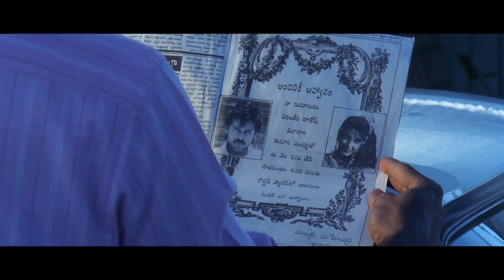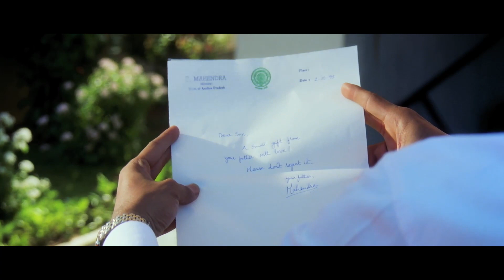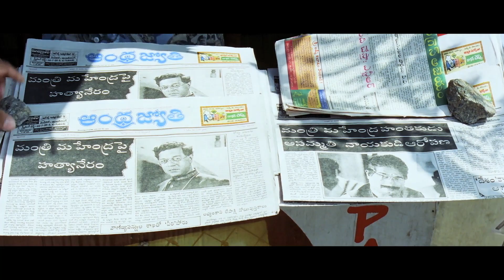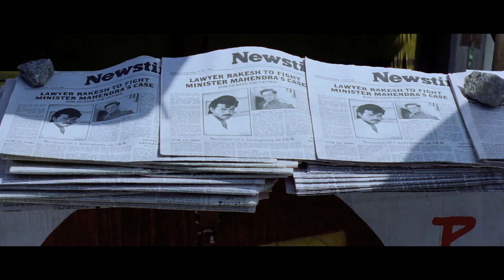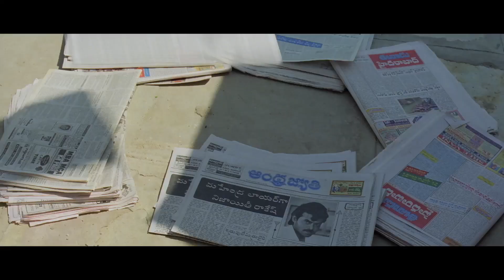Dharam Kantha Full Hindi Movie | Latest Hindi Dubbed Movie | Venkatesh, Ramya Krishna | Action Movie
Watch South dubbed Hindi Action Movie ""Dharam Kantha"" starring with Venkatesh, Ramya Krishnan, Prema, Girish Karnad. Producer By D. Ramanaidu, Director by Suresh Krishna.

Venkatesh received the Nandi Award for Best Actor and won the Filmfare Best Actor Award (Telugu).

Dharma Kantha : Rakesh (Venkatesh) an angry young man who is an honest lawyer, disciple of justice and treated as a great personality by poor people. He lives with his mother Sarada (Srividhya), she is not only a mother, but also a good friend to him. Rakesh has strong animosity to his father Mahendra (Girish Karnad), a MLA, that's why he is separated from him. Sandhya (Ramya Krishnan) a journalist tries for an interview of Rakesh, but he does not cooperate, so she follows him like white on rice and falls in love with him. Sandhya tells of her love to Rakesh's mother Sarada, then she reveals Rakesh's past. 4 years back, Rakesh is an energetic guy who enjoys day-to-day life, he falls in love with a middle-class girl Surekha (Prema), but his father Mahendra fixes his marriage with a big politician's daughter for his political growth. Rakesh rejects that match and makes marriage arrangements with Surekha, and to stop it, Mahendra traps Surekha and proves her as a prostitute in court, and for that, Surekha commits suicide. In anger, Rakesh goes to kill Mahendra, but he leaves him for his mother's sake and they both separated from him. After listening to this, Sandhya still loves him, she expresses her love to him and slowly he also starts liking her and prepares himself to marry her. Meanwhile, Mahendra gets a problem to his political career because of his family disturbances, he tries again to patch up with his family, but Rakesh turns down him, so in frustration, he kills his keep Balamani (Krishnaveni). To escape from the murder case, he asks Rakesh to take up the case, but he refuses, he blackmails him a lot, even then Rakesh doesn't come down. At last Mahendra plays with Sarada's emotions, which influence Rakesh to take up Mahendra's case, that irritates Rakesh a lot because he knows that he is doing injustice. Finally, his mother gives freedom to him to fight against Mahendra. Ultimately, Rakesh proves that Mahendra is a culprit and preserves justice.